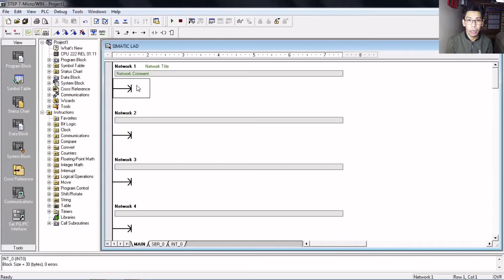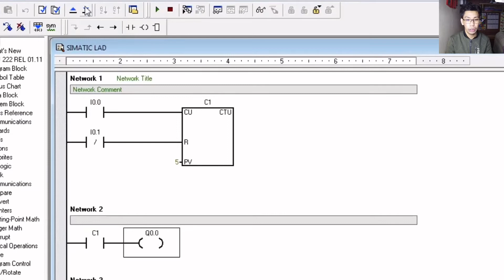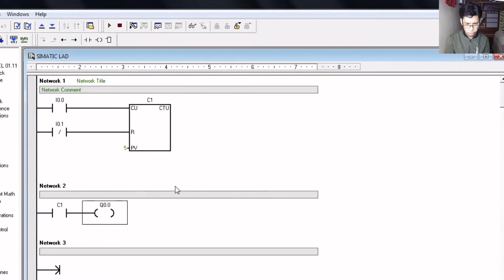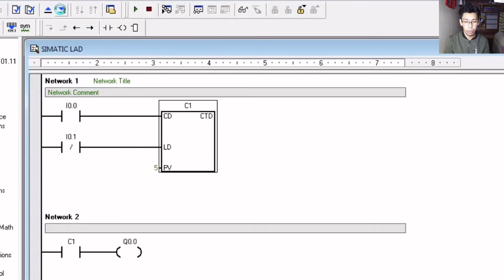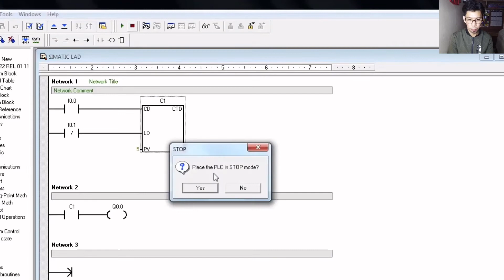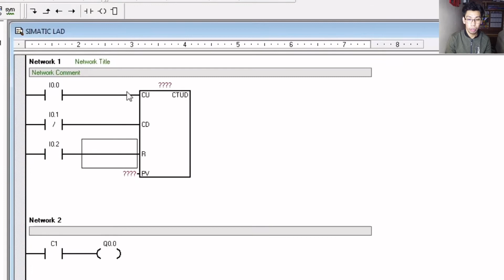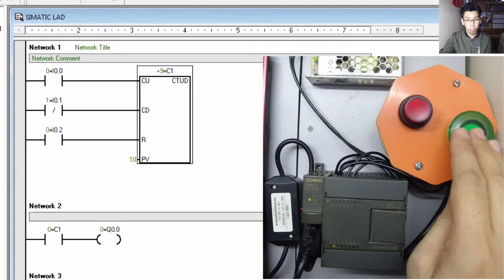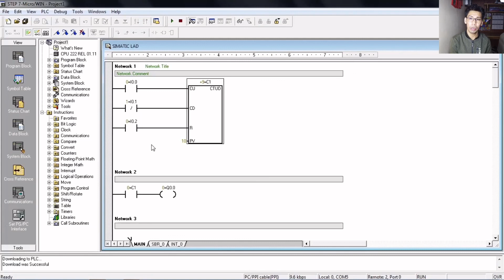SIEMENS | PLC PROGRAMMING TUTORIAL | COUNTER Instructions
Basic PLC Programming Video Tutorials
Beginner's Guide in Creating Counter-based Programs